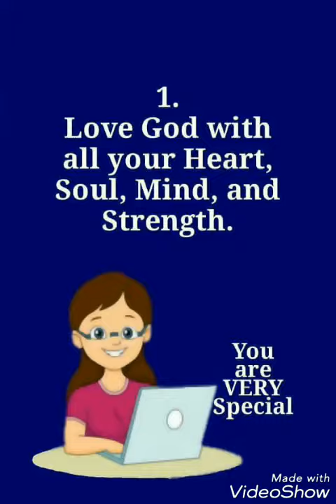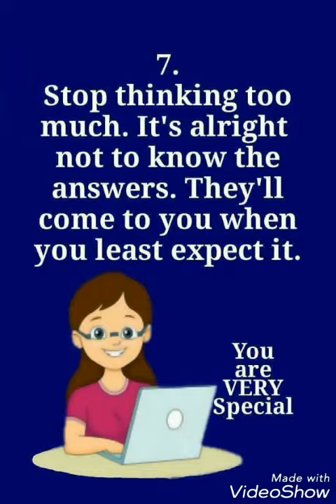you are very special